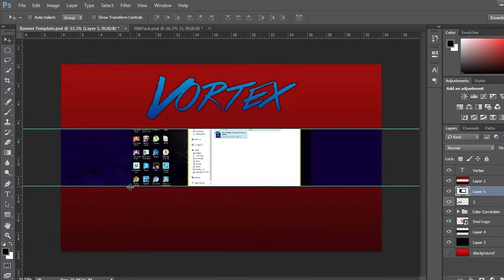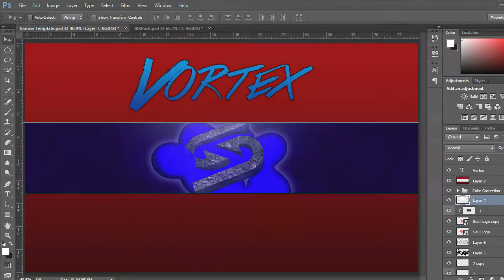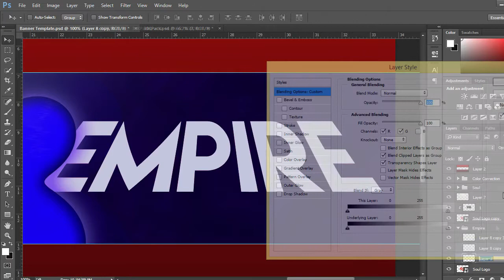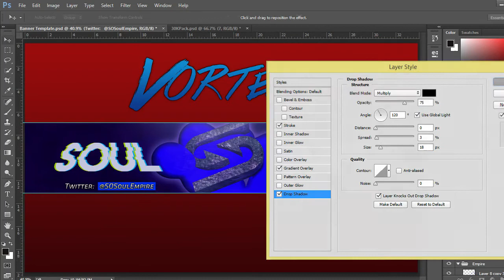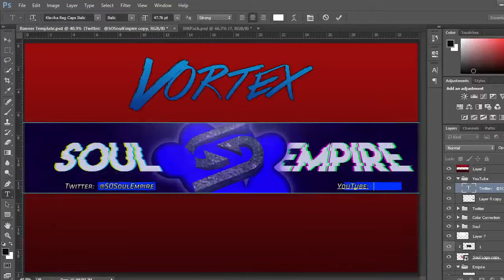Soul Empire RC Speed Art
This is my RC response for the Soul Empire RC. I am probably going to go for the player RC also. Hope you enjoy!

My Skype: Vortex.Graphic.Designs